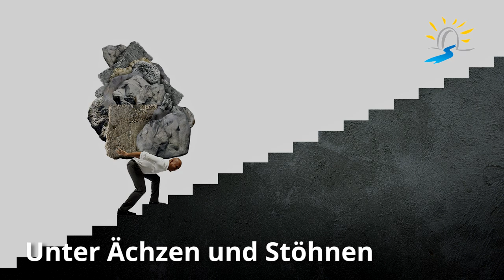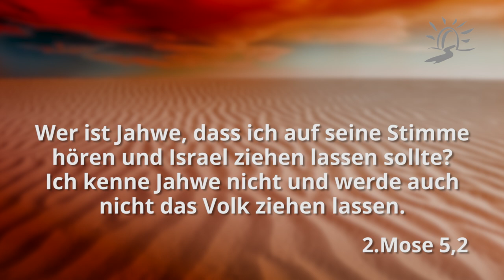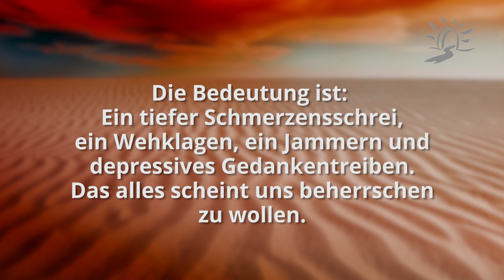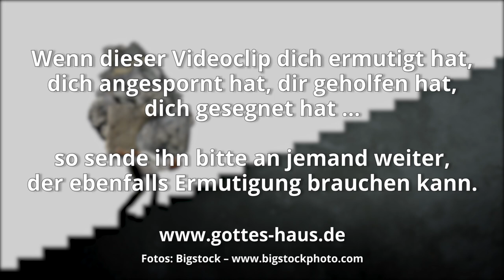Unter Ächzen und Stöhnen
„Ächzen und Stöhnen“ – was für negative Worte. Jeder hat sofort ein inneres Bild von diesem Zustand im Kopf. Wahrscheinlich kennst du Druck-Situationen, in denen du dich in einem Lebensgefühl von Ächzen und Stöhnen befunden hast. Ich selbst habe das schon öfter erlebt und  immer wieder überwinden können, weil der Herr mit mir war (und ist).

Es spricht von einem tiefen Schmerzensschrei, einem Wehklagen, einem Jammern und depressiven Gedankentreiben. Das alles scheint uns beherrschen zu wollen. Vielleicht kennst du auch jemand, der in genau solch einer Lebenslage ist.

Ich will jauchzen und mich freuen über deine Gnade, dass du mein Elend angesehen, die Bedrängnisse meiner Seele erkannt hast
Psalm 31,8

Und die Söhne Israel seufzten wegen ihrer Arbeit und schrien um Hilfe. Und ihr Geschrei wegen der Arbeit stieg auf zu Gott. Da hörte Gott ihr Ächzen, und Gott dachte an seinen Bund mit Abraham, Isaak und Jakob.
2.Mose 2,23-24

Der HERR aber sprach: Gesehen habe ich das Elend meines Volkes in Ägypten, und sein Geschrei wegen seiner Antreiber habe ich gehört; ja, ich kenne seine Schmerzen.
2.Mose 3,7